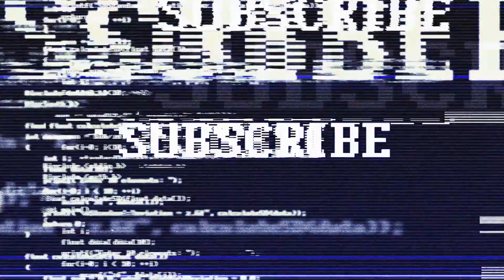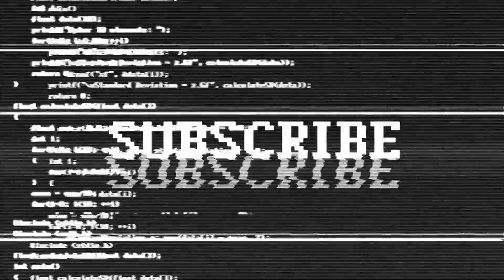10 interesting facts about haiti - 10 fascinating aspects of Haiti's rich history and culture.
The native Taino - who inhabited the island of Hispaniola when Christopher COLUMBUS first landed on it in 1492 - were virtually wiped out by Spanish settlers within 25 years. In the early 17th century, the French established a presence on Hispaniola. In 1697, Spain ceded to the French the western third of the island, which later became Haiti.